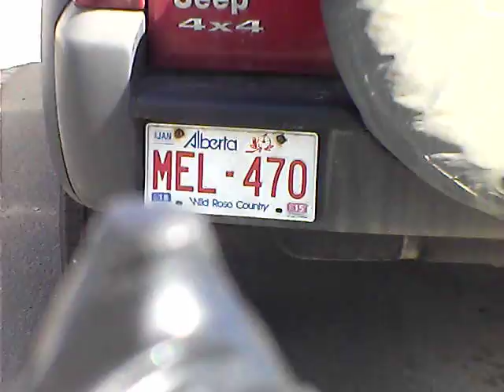Dumb Stupid Drivers Episode #271 FRONT CAM